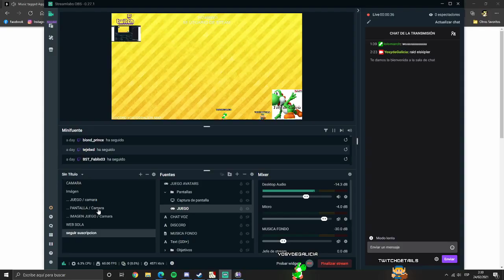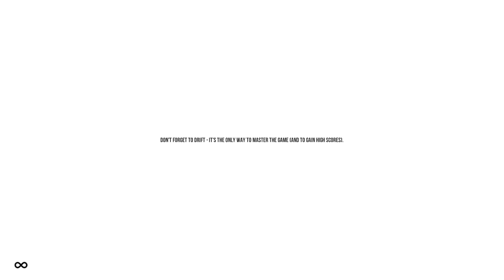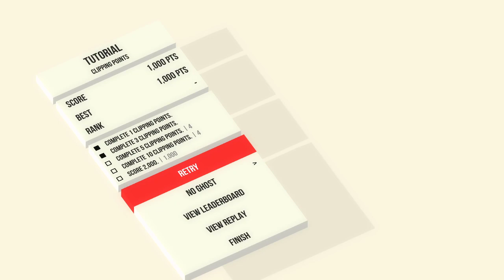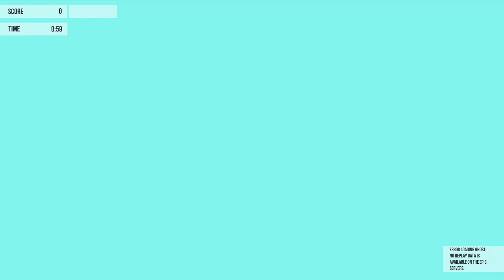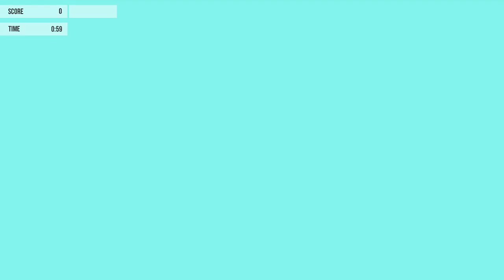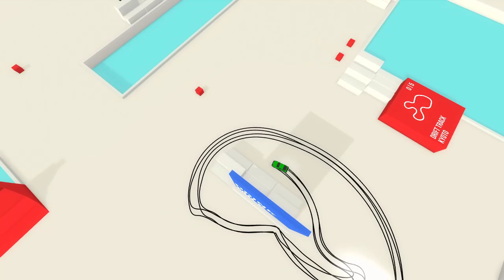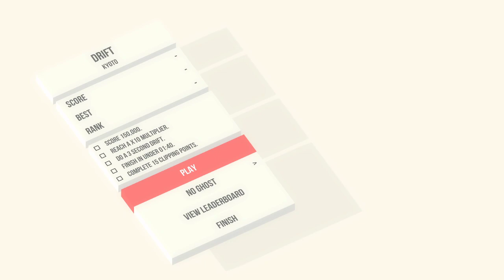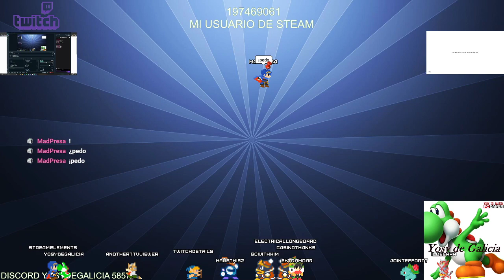Absolute drift | Probando juego free, de esta semana | 2/2021